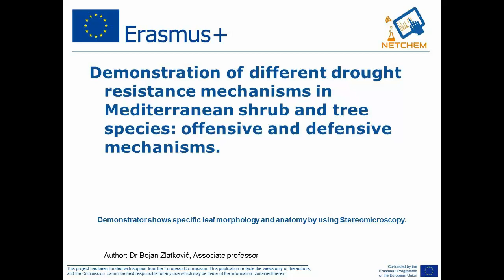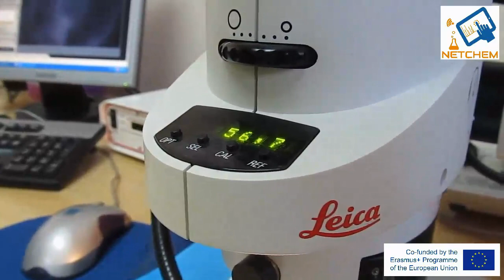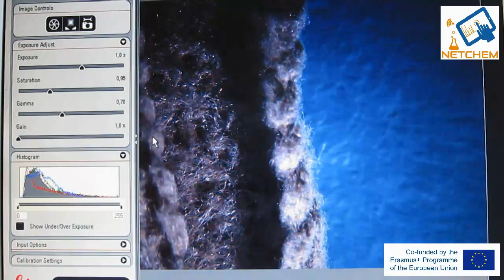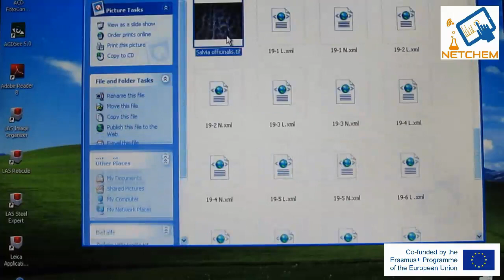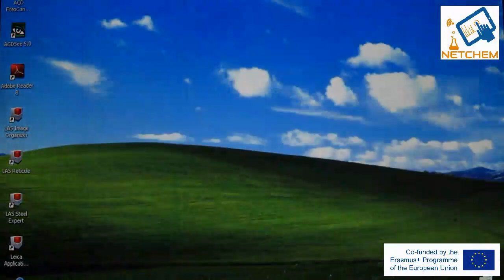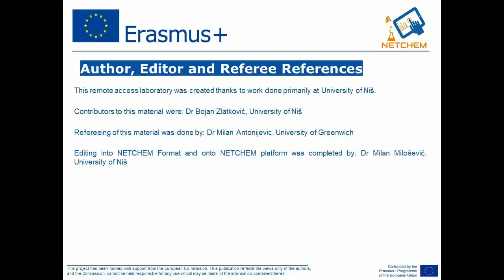P1 13 Stereomicroscopy